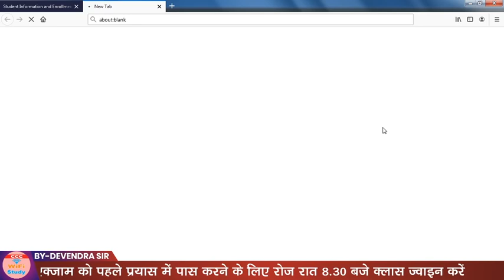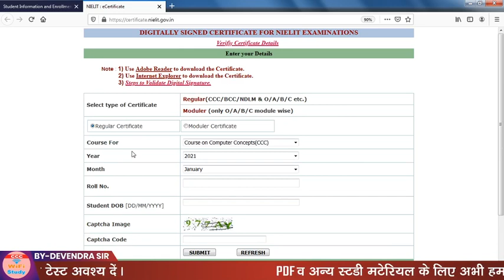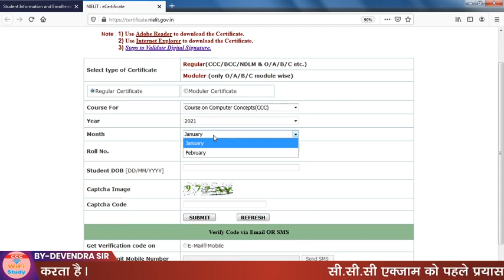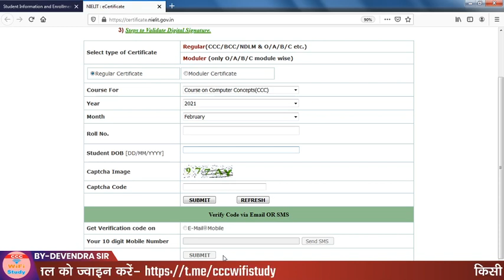CCC March, April Certificate कब आयेगा | CCC Certificate Release Date? cccwifistudy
2000 Plus Question | CCC Master E-Book और CCC Chapterwise E-Book एक साथ ले मात्र रु. 99/- में

E-Notes खरीदने के लिए यहाँ क्लिक करे